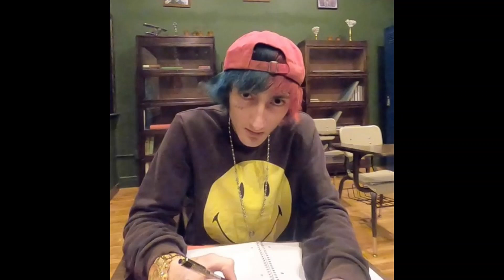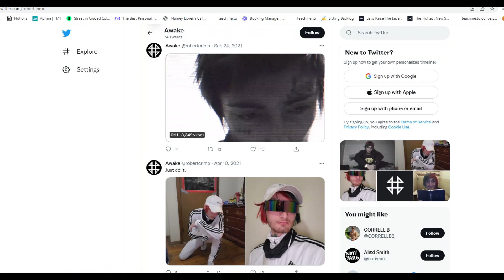UPDATE!!! ROBERT BOBBY CRIMO THE 3RD HIGHLAND PARK SHOOTER (CAPTURED!)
Highland Park gunman 22 shot 6 dead on 7/4/2022 at the highland park parade.